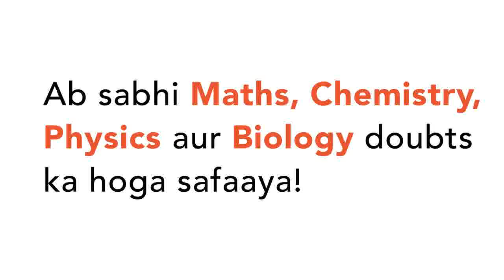Name the products obtained when hydrogen reacts under suitable conditions with (i) Nitrogen(ii) ...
Name the products obtained when hydrogen reacts under suitable conditions with (i) Nitrogen(ii) Carbon monoxide (iii) Lead oxide
Class: 11
Subject: CHEMISTRY
Chapter: HYDROGEN
Board:CBSE

👉 Have Any Query? Ask Us.